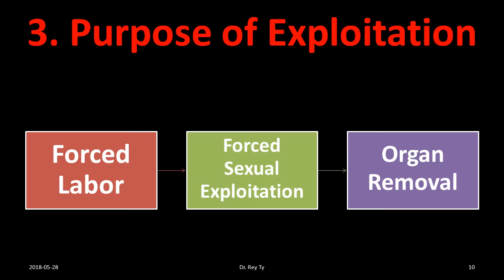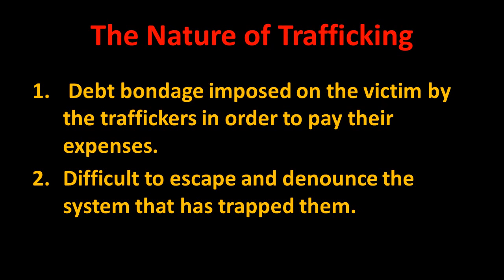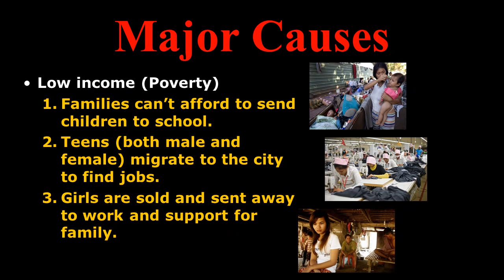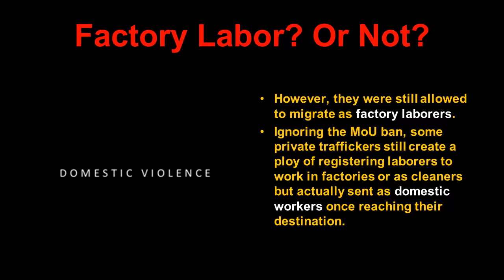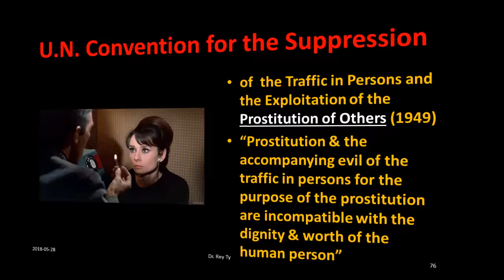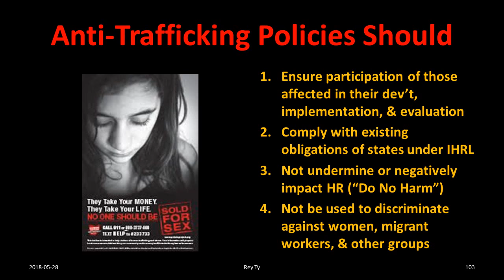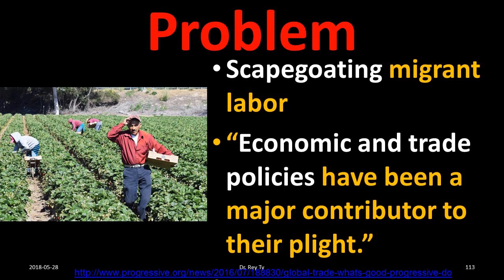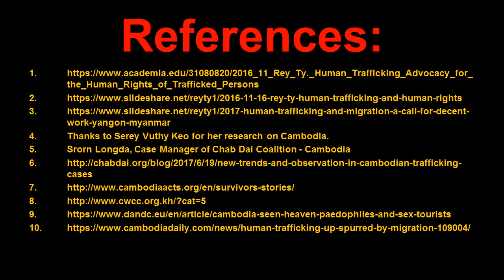2018 05 11 Rey Ty Stop HUMAN TRAFFICKING CAMBODIA Case Study